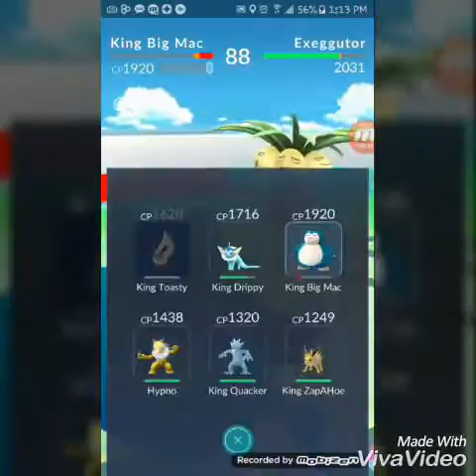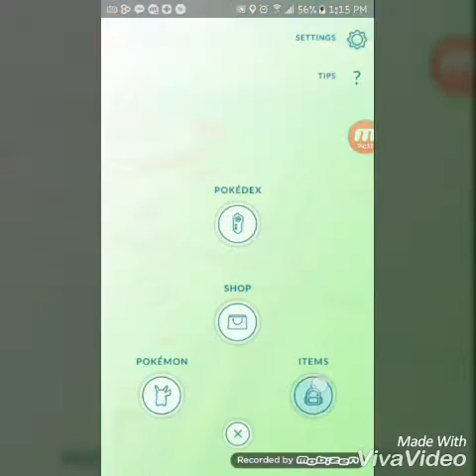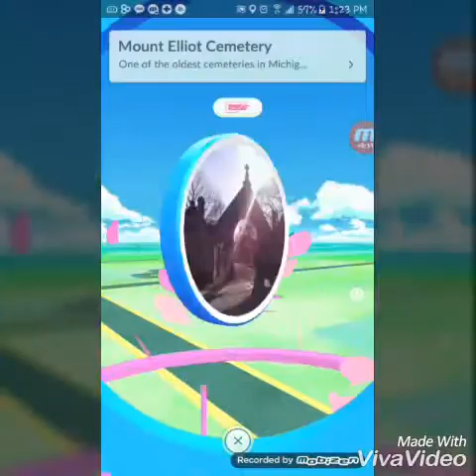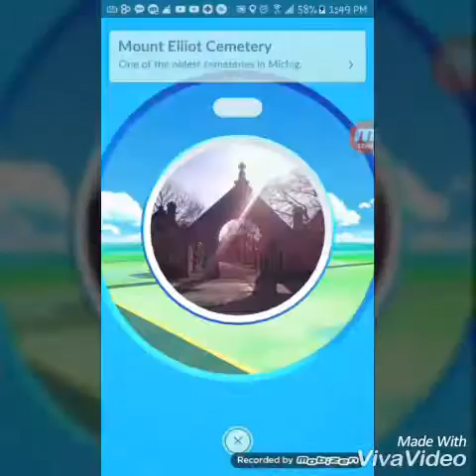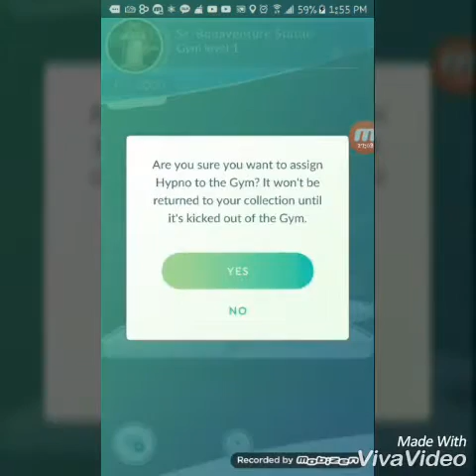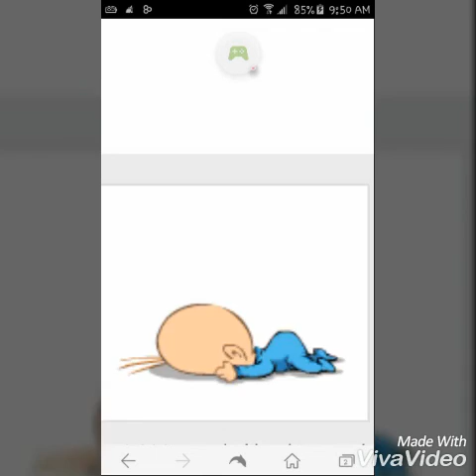2 v 8 Hardcore Gym Battle ☆ Pokemon Go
Battling a team Valor gym with Mama Tank watch the fun